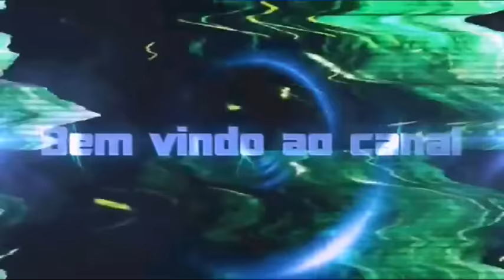💀PVP 💀Will ( elfen ) VS (double barrel) Starrk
Mais uma apresentação : terra avabel android entretenimento .
Veja algumas skills de double barrel e também elfen , nesse momento to com a classe pistoleiro pegando job mas deu pra zoar .